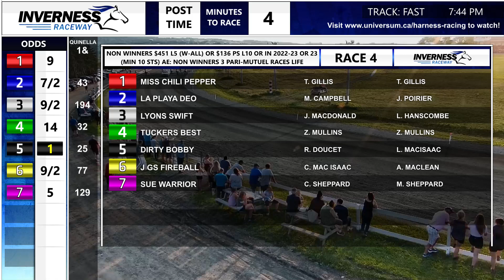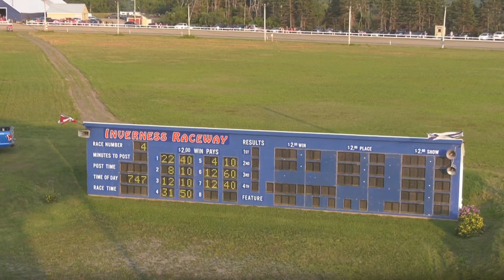Inverness July 26 2023 R04